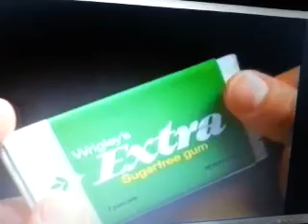Channel Nine 746